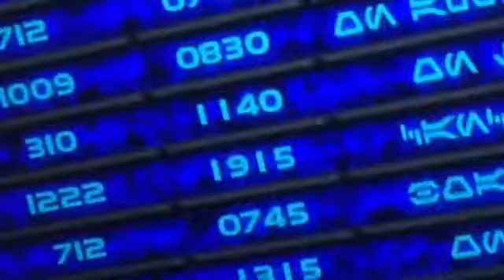Disney World : Star Tours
Some AWSOME clips of the wait to Star Tours simulator ride I hope you enjoy!